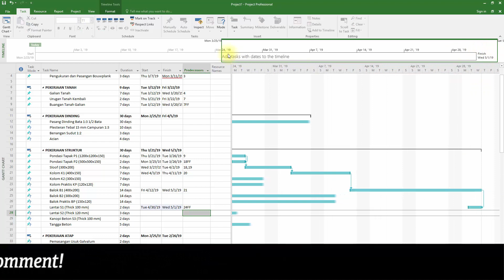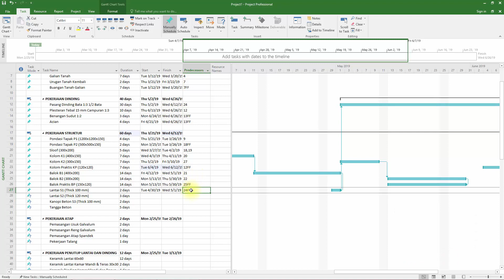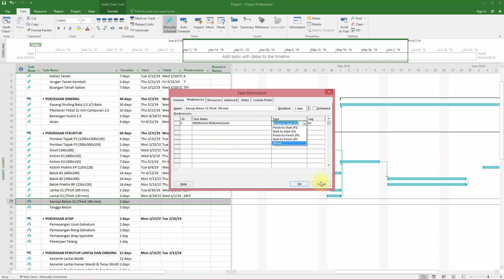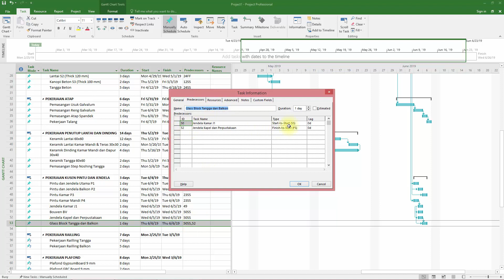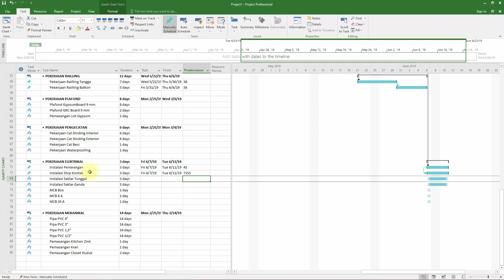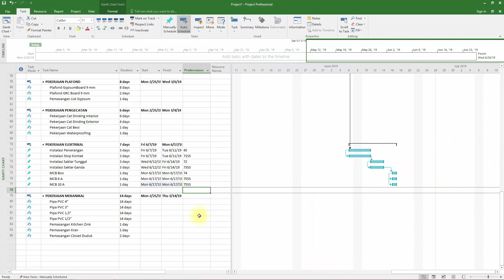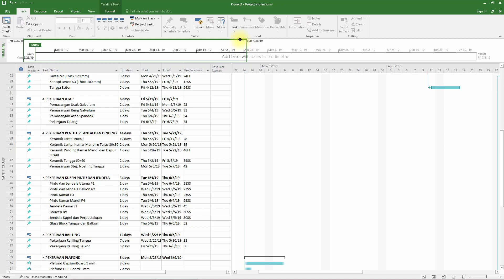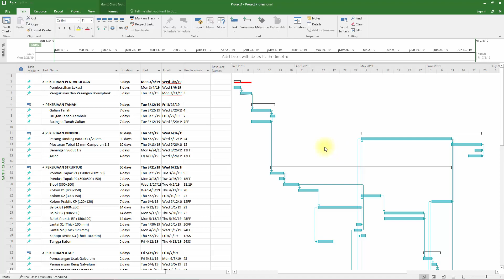Microsoft Project - 3. Menghubungkan (Link) Pekerjaan (FS, FF, SS, SF)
Tutorial ini membahas tentang cara menghubungkan semua pekerjaan dengan kategori Finish to Start, Finish to Finish, Start to Start atau Start to Finish sehingga semua item pekerjaan saling berkaitan dan durasi pelaksanaan akan otomatis tersusun dengan sendirinya.

File Excel dan Ms Project bisa download di sini